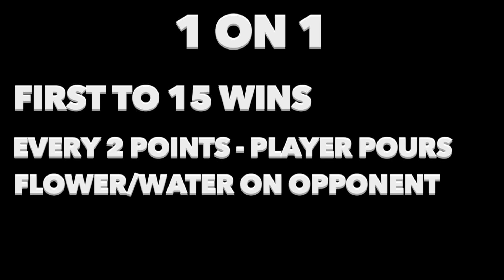1 ON 1 BASKETBALL W/ WATER & FLOUR!!!